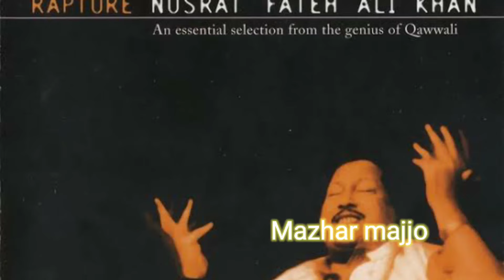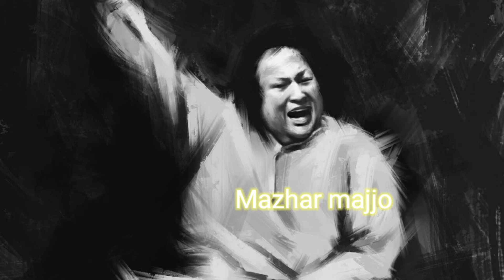Udhar Wo Ghar Se Nikal Pary Hain اُدھر وہ گھر سے نکل پڑے ہیں Nusrat Fateh Ali Khan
We are constantly working hard better and more entertaining for you. We need your constant support to get going.